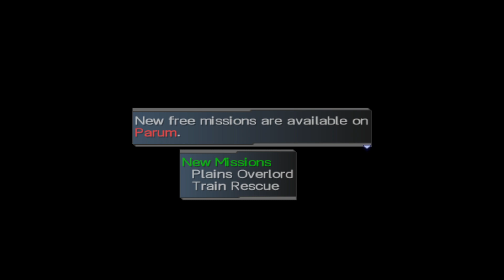Guardian and Son - Phantasy Star Portable PSP #4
Mommy AI is all I'm waiting for